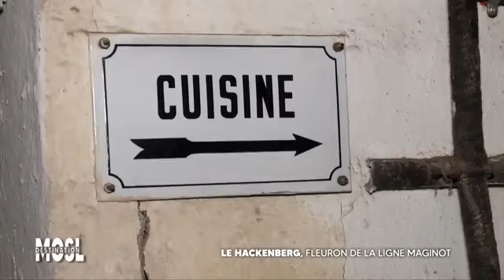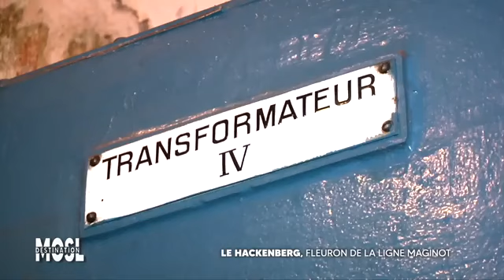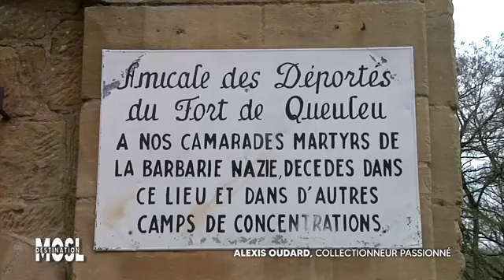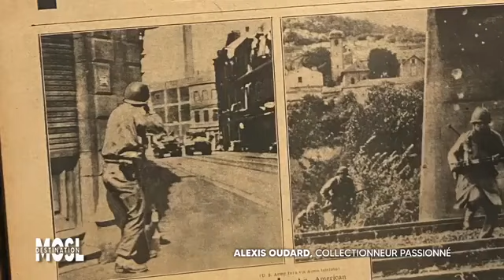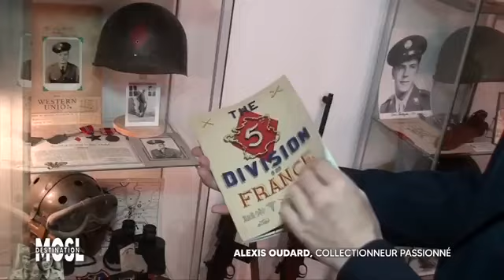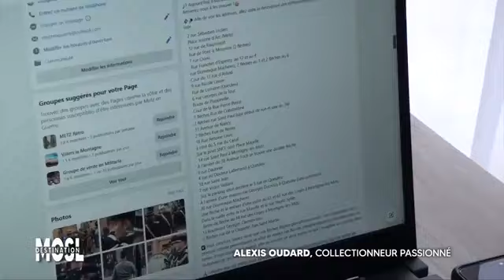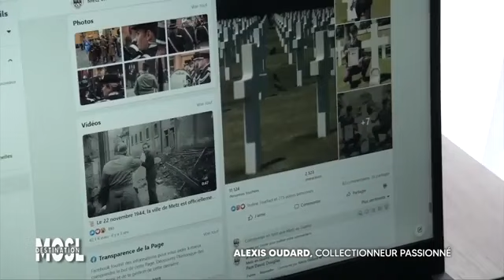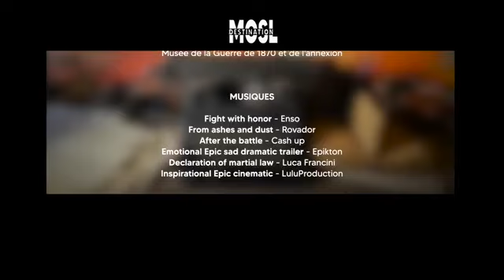La bataille de Metz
La bataille de Metz se déroule de septembre à début décembre 1944. Elle reste relativement méconnue du grand public. Pendant trois mois, des forces allemandes très inférieures en nombre et en armement retiennent le XX US Army Corps.